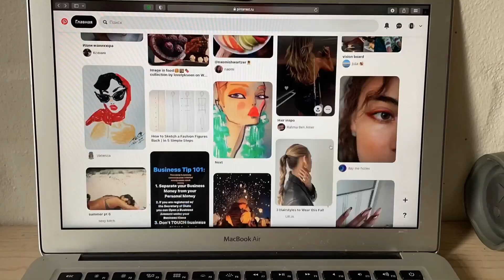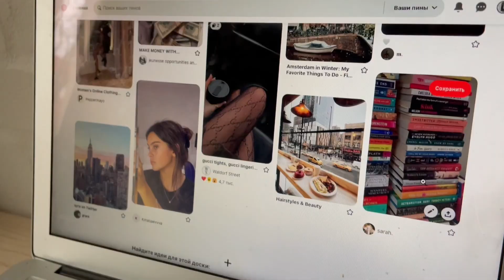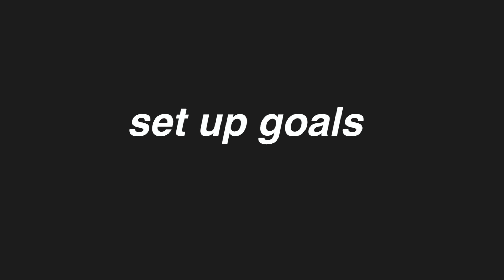how to make 2022 your best year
Hi! Here's the next video on my YT channel. Hope you liked it.